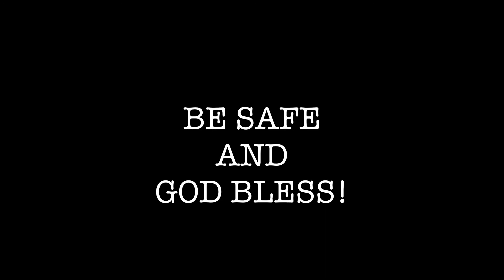TESTING MY Dji DRONE IN CORON PALAWAN PHILIPPINES 🇵🇭